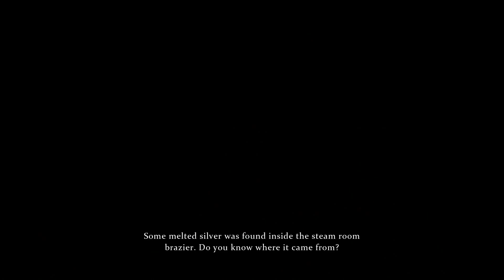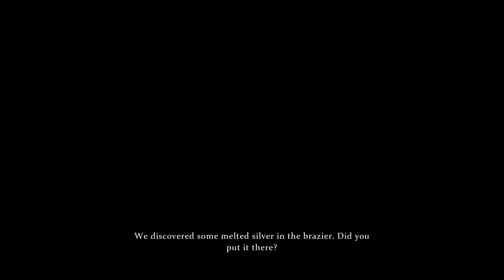Shelock Holmes Crimes And Punishment Blood Bath Walkthrough Part 7